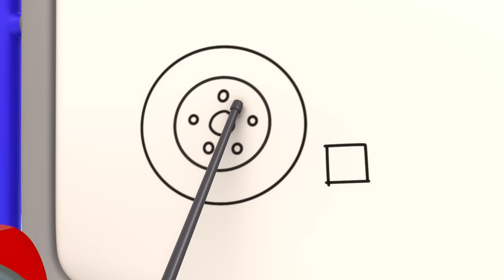Monster Truck Boo Boo | Gecko's Garage | Cartoons for Kids | Learning Show | STEM | Robots & Science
00:00 Monster Truck Boo Boo
02:08 Frozen Lake
04:16 Monster Truck Make Over
06:19 Smoky Day Clean Up
08:33 Eric the Excavator's Service
10:34 Bobby The Bus Is Sick
12:46 Fire Truck Fun
14:52 Bobby the Bus Goes Electric
17:01 Monster Truck Rescue
19:05 Rainy Day Emergency
21:10 Rainbow Carnival Dress Up
23:14 Bedtime Repairs
25:21 Grandma Gecko's Sports Car Chase
27:29 Molly's Lost Teddy Adventure
29:41 Weasel Plan Thief
31:49 Grandma Gecko to the Rescue
33:56 Gecko is Snoring
36:04 Rainbow Mechanicals Hide and Seek
38:14 Weasel Wash Gone Wrong
40:20 Brave Baby Truck
43:22 Runaway Car Wash
46:21 Tilly Tow Truck is Sick
49:18 Happy Birthday Gecko!
52:21 Hero Day
55:23 Fair Play Football Mix Up
58:32 Share the Toy Baby Truck
1:01:30 Recycling Day Repairs

Welcome to Moonbug Kids – Robots and Science. Kids Cartoons where you can find all of Moonbug’s best STEM mascots in one hub! Whether you want to learn with JJ while watching Cocomelon, play alongside Ella and Grandma Mei in Lellobee City Farm, visit Beachtown with Cozy Coupe, build and learn with Lego DUPLO, or sing nursery rhymes with Little Baby Bum; there's something for everyone!